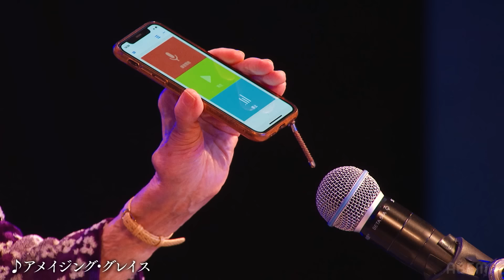ピアノと共に登場した中田芳子に不満げな審査員たちだが... | Japan's Got Talent 2023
「Japan's Got Talent」は「ABEMA」にて全編ご覧いただけます。

【ABEMAにて2/25(土)よる7時〜無料生放送】
決勝では、審査員ではなく視聴者による生投票で優勝者が決定！
5人目の審査員は、あなた。